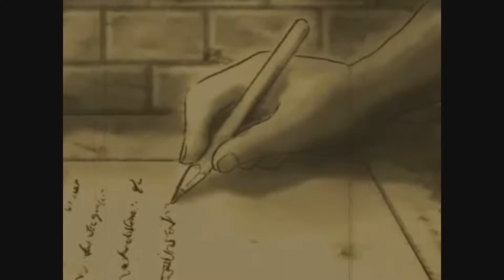【KOBAYASHI MATCHA V4】Prisoner / 囚人 [PonBon]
■ Video & Lyrics: Shūjin P

■ Original vocal: 鏡音リン